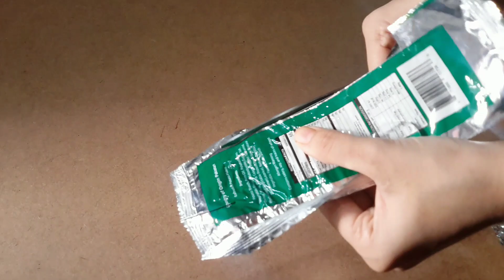How to make diy glitter at home||Homemade glitter making